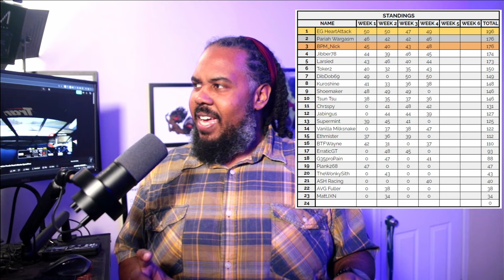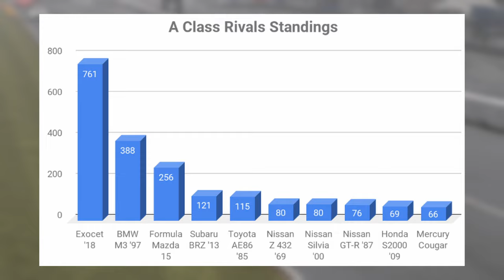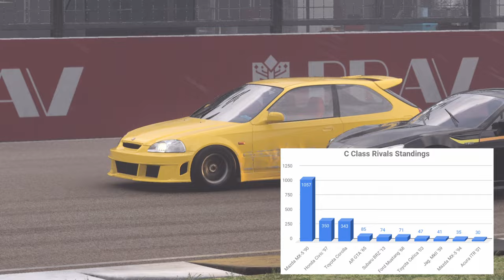GRADE A V8 POWER | Race Recon | March 27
Build Lab, Kuro's Weekly Race Recon, bringing you Game, Community, and Motorsports updates! This Week! Motorsports winds down for spring break, but Forza CRANKS IT UP TO 8!!!

BLUF (Bottom Line Up Front):
Featured Spec Series: Vintage Le Mans Prototypes
Open Series and top picks for the class
8 Cylinder A Class: Exocet '18, Mercury Cougar, Ferrari F40
C Class: MX-5 '90, Civic '97, Corolla '74

Personal Notes: Getting back into the groove to get these Recon videos back in a semi timely manner. But nice to be back.
Follow Me & Stay Up to Date! ▼
Come Join "Kurole Domain" Discord Server!

0:00 This Week on...
0:20 Welcome Back
O:35 Community News
1:19 IFEA TRANS-AM Championship
1:52 1HOR V8 Supercar Season Prep
2:38 F1 Australian GP
4:25 INDYCAR Let them eat Thermal Cake
6:40 NASCAR Mid-Field Spoils the day
7:22 Upcoming Races
7:40 Lexus GT3 Arrives
8:20 Le Mans Hold the Chicanes
8:49 MOPAR or No Car
9:30 Grade A V8 Power
10:25 C Class Consistency
10:42 Thanks for watching